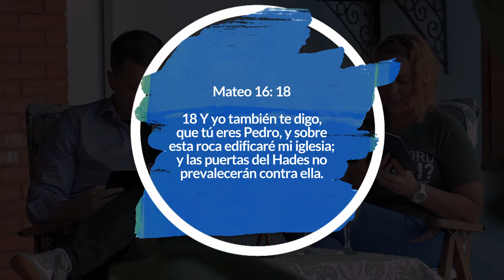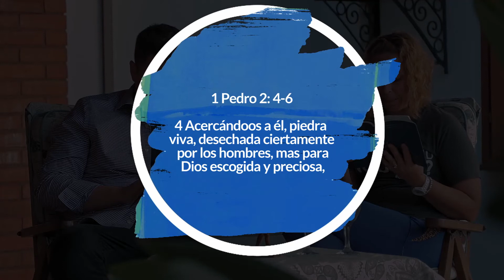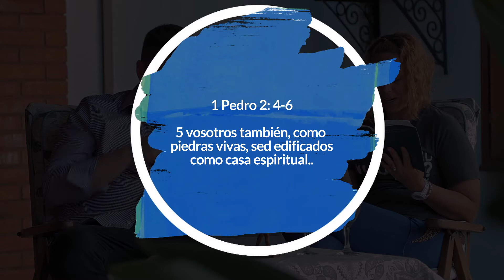Principles of the Kingdom - Part 10: Building the Church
Welcome to Part 10 of the Principles of the Kingdom series which was filmed in Paraguay 2 years ago, in which Isaac shares about building the Church. Jesus, the master craftsman, has the most difficult job of all; building us internally!

This is an exciting collaboration of Paul as an apostolic father and his spiritual sons and daughters around the world. We pray this is a solid internal building support, encouragement and great blessing to those who want to tune in to something different!